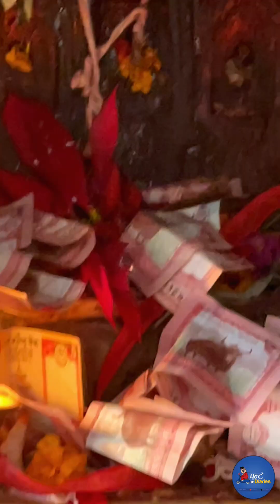Dafa after 15yrs at Nagbahal